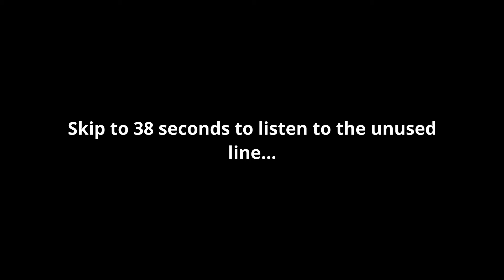Detroit Become Human Unused Traci Line